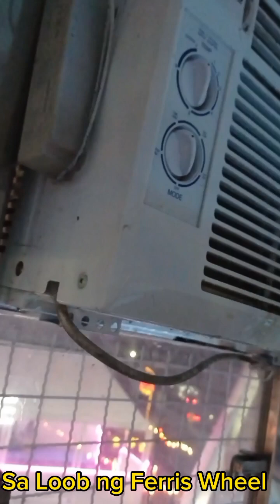Sa Loob Kami ng Ferris Wheel mga Idol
Eto Yung malaking Ferris wheel na Nasakyan ko